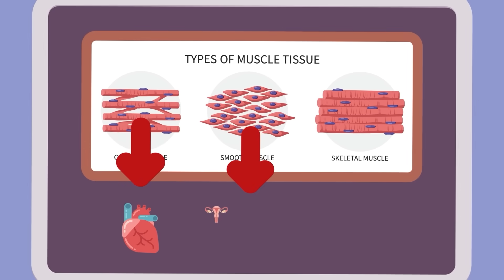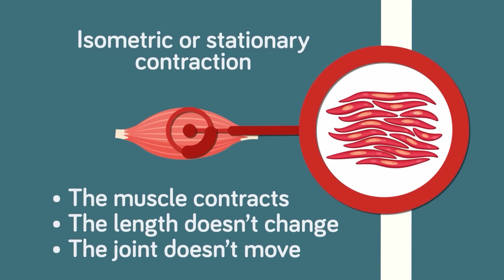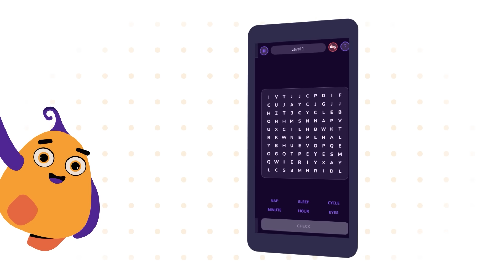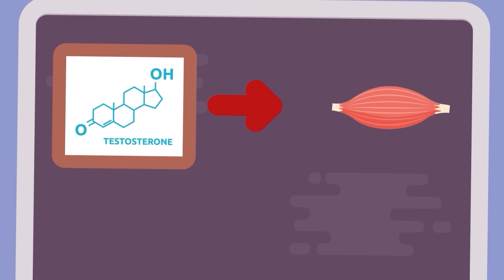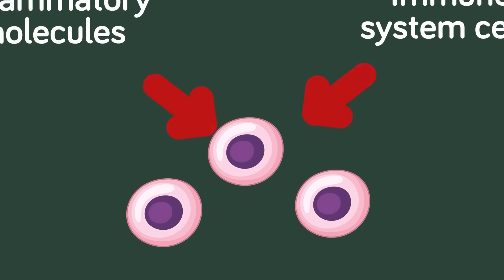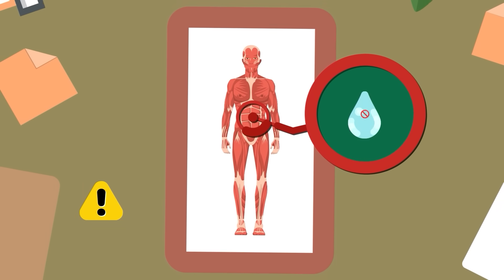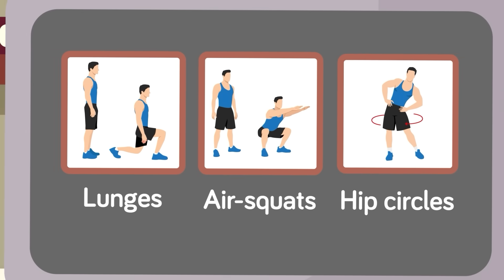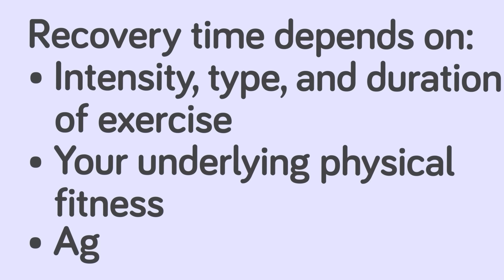What Really Happens to Your Muscles During a Workout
Description: Check out the Haby Academy app by using my link!